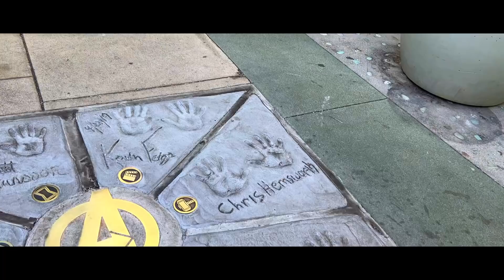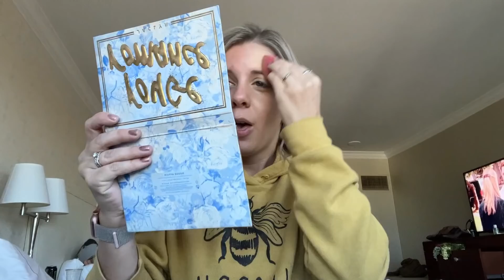GLAMLITE BROUGHT ME TO L.A!! || MY FIRST LAUNCH PARTY, SEEING L.A FOR THE FIRST TIME AND MORE!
Hey guys!
In today's video I show you guys my entire trip to LA! This was my first time ever going to L.A and I had no idea what to expect! I got to go to my first Launch Party, see the hollywood sign and so much more!!! So thank you so much to Glamlite once again for a trip of a lifetime!

Allie Dawson
52 Riley Road # 356